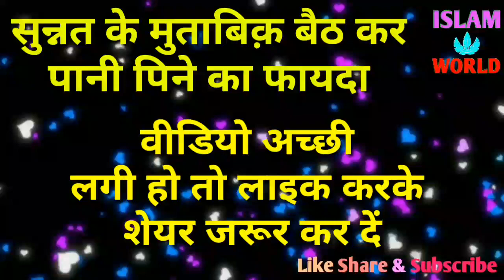Sunnat ke motabiq baith kar pani pine ka 5 bada fayeda jaan lo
दोस्तों आज की इस वीडियो में आप जाने वाले हैं सुन्नत के मुताबिक बैठकर पानी पीने का फायदा जो लोग बैठकर पानी पीते हैं उसे क्या फायदा हासिल होता है इस वीडियो में सारी जानकारी हदीस की रोशनी में दी गई है जो वीडियो में बनकर सारी जानकारी आप हासिल कर लें और वीडियो को लाइक करके ज्यादा से ज्यादा शेयर जरूर करें और चैनल को सब्सक्राइब कर कर हमें सपोर्ट करें खुदा हाफिज